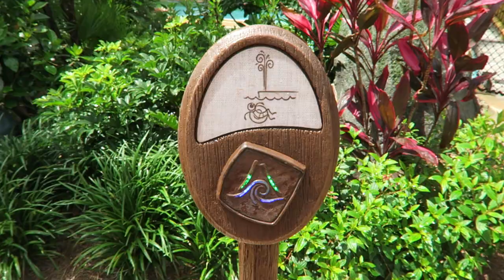Volcano Bay Off-Ride Footage, Universal Orlando's Themed Water Park | Non-Copyright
Volcano Bay is the beautifully themed water park at the Universal Orlando Resort in Florida.  This park includes several notable attractions, including Krakatau Aqua Coaster, which I think is the world's best water slide.  The park also includes an imposing volcano in the center of the park and gorgeous landscaping.

0:00- Entrance
0:09- Volcano
0:26- Caves
0:41- Ko'okiri Body Plunge
1:04- Kala & Tai Nui Serpentine Body Slides
1:19- Krakatau Aqua Coaster
2:18- Punga Racers (Mat Slide)
2:34- Ohno & Ohyah Drop Slides
2:53- Ika Moana
3:00- Honu
3:19- Maku & Puihi
3:27- Taniwha Tubes
3:45- TeAwa The Fearless River
4:05- Kopiko Wai Winding River (Lazy River)
4:44- Runamukka Reef (Kids Area)